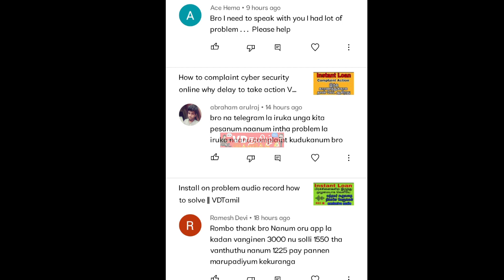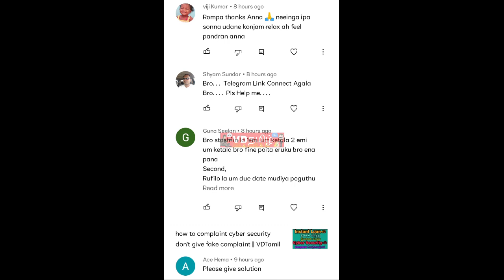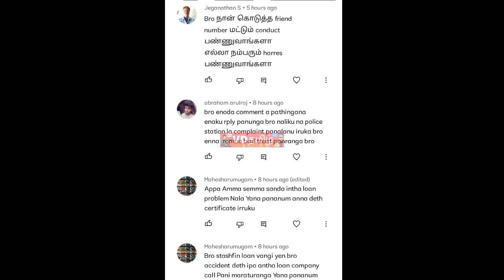comments reply video VDTamil today news Tamil Nadu instant loan problem solution VDTamil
3) Telegram link
VD Tamil